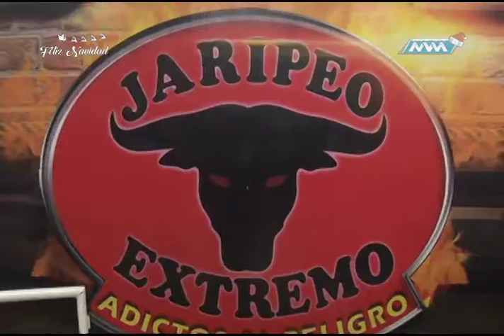Jaripeo Extremo 22 DICIEMBRE 4